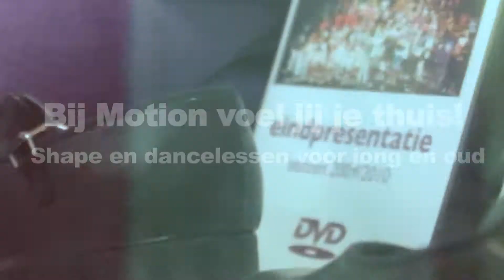Motion dance studio Promo 2014